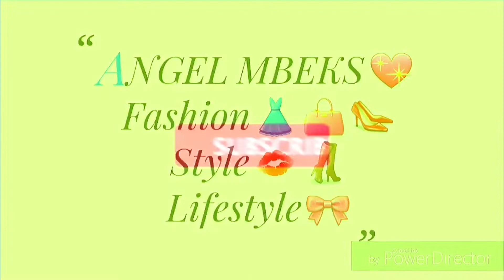REMA NAMAKULA’S KUKYAALA